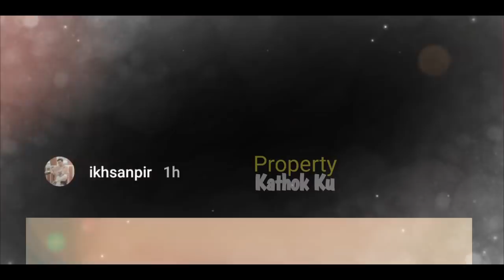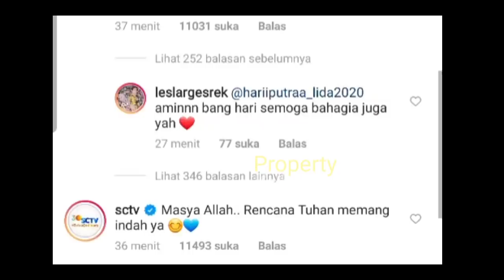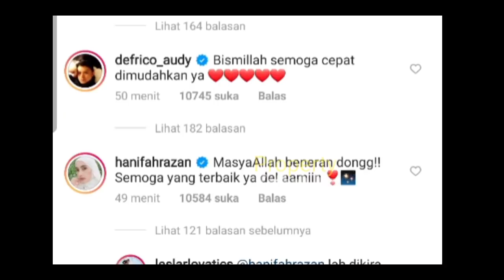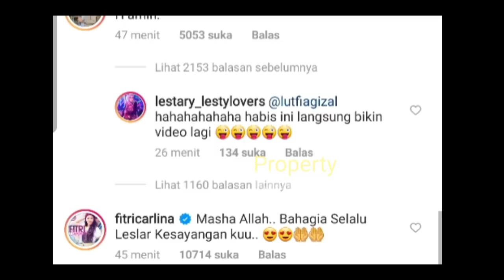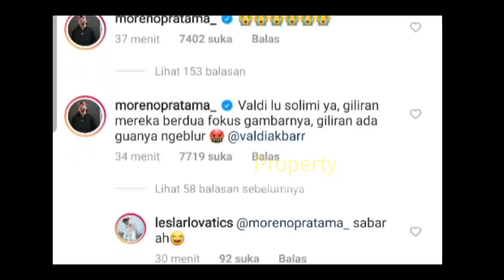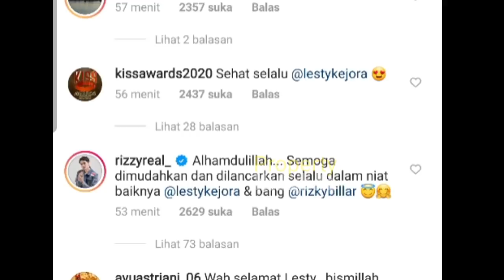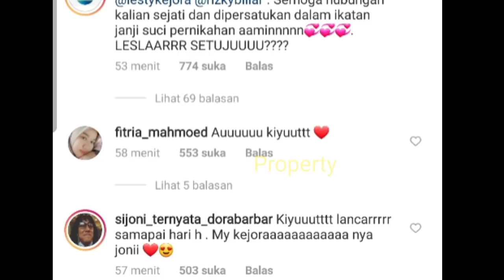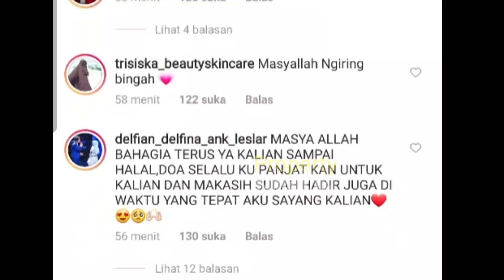Update LESLAR !! NANGIS?? Lesti BUCiN? Ungkap ini utk Rizky Billar?? Reaksi Billar SUPER KIYUT!!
Jangan Lupa: _
Thankz!!..